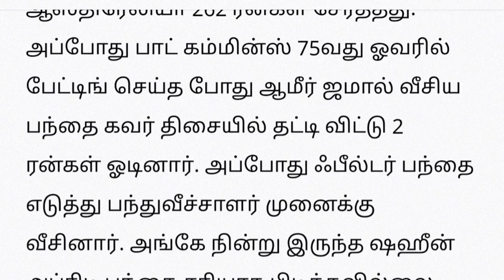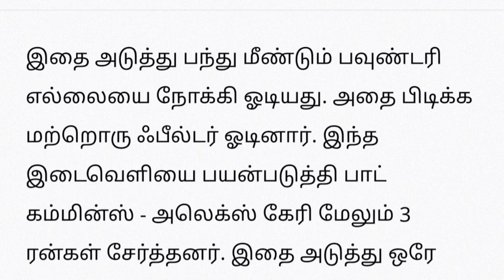ஒரே பந்தில் 5 ரன்...கிரிக்கெட் உலகை வியக்க வைத்த பாட் கம்மின்ஸ் ind vs sa test cricket match today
ind v sa highlights
ind v sa  match today
ind v sa live
india vs south africa  test series 2023
cricket news tamil   tamilnews t20 2023
ind vs sa test match
ind vs sa test match playing 11
india vs south africa team players india
india vs south africa squad
cricket news tamil
cricket tamil
cricket highlights ind vs sa test matchi highlights
cricket highlights ind vs sa test match playing 11
cricket highlights ind vs sa test match squad india
ind vs sa test match live match today